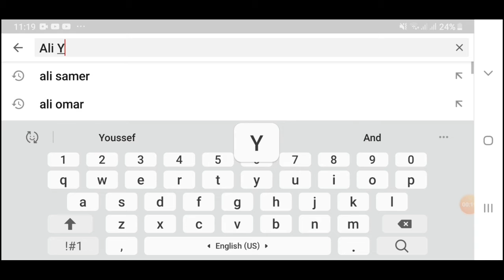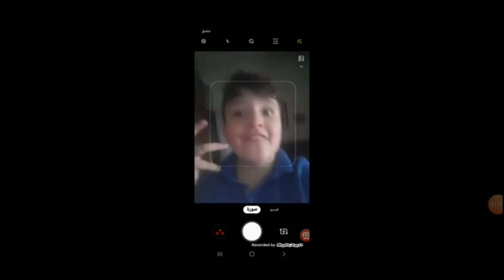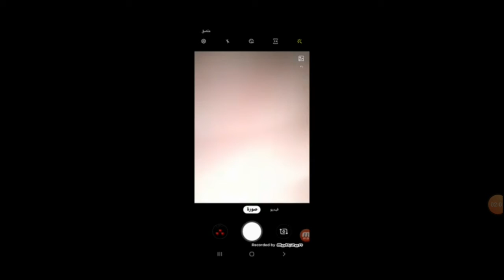Ali Youssef gamer Has Returned On YouTube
Download XRecorder On Aptoide👉